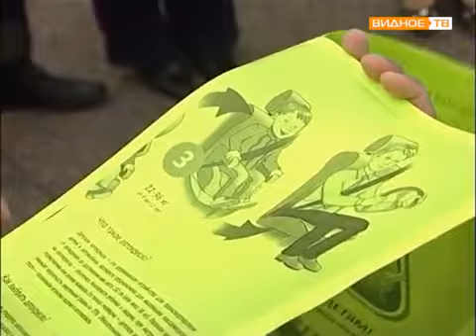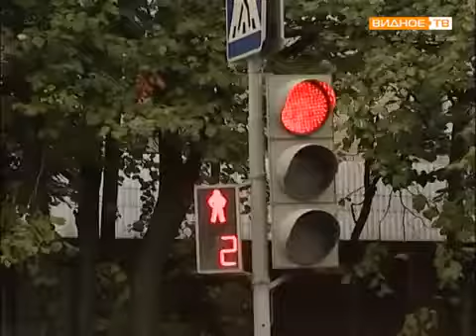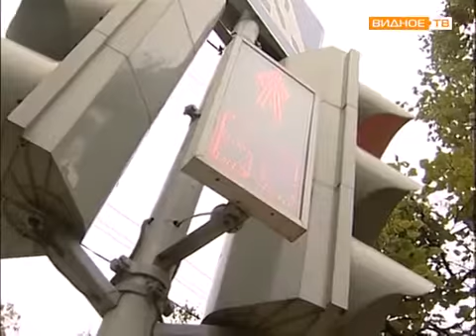Единый день детской дорожной безопасности в г. Видное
3 сентября в г.Видное прошел единый день детской дорожной безопасности «Детям Подмосковья-безопасные дороги!». Сотрудниками ГИБДД совместно с юными инспекторами дорожного движения был организован рейд по предупреждению нарушений ПДД. На базе школы №9 были проведены профилактические мероприятия с различными возрастными категориями школьников, в которых еще раз напомнили основные  положения ПДД и особенности поведения на дороге в темное время суток.